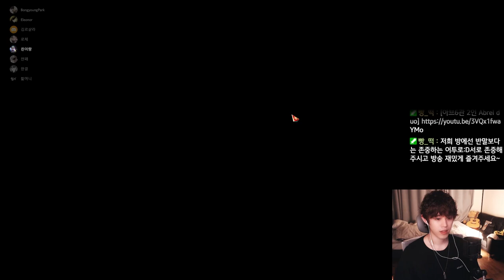갈증리퍼 일리아칸 에피데믹 퍼클할 뻔~ Illiakan Epidemic clear [로아] [1관문 2관문 3관문]